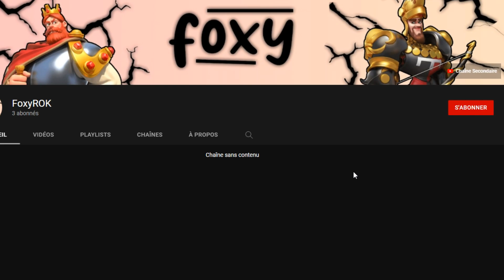QU'EST-CE QUE L'ARK OF OSIRIS ? (GUIDE ET CHOSES À SAVOIR) | RISE OF KINGDOMS FR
Des têtes en or gratuites !

Suis-moi sur les réseaux :
Musiques :
Toutes mes musiques 🎵 proviennent de cette chaîne !
📌 Les chapitres :
00:00 - Introduction
00:26 - La Ligue Osiris arrive !
01:33 - Les informations de base
07:35 - L'importance des autels
09:22 - Les obélisques et le risque
12:16 - Les provisions
13:54 - Les compétences
14:56 - Le système de matchmaking
16:44 - Les renforts
17:08 - Les récompenses
18:16 - Apprendre de l'ancienne méta et de ce qui se faisait dans le compétitif
27:42 - Conseils et autres informations
29:46 - Outroduction